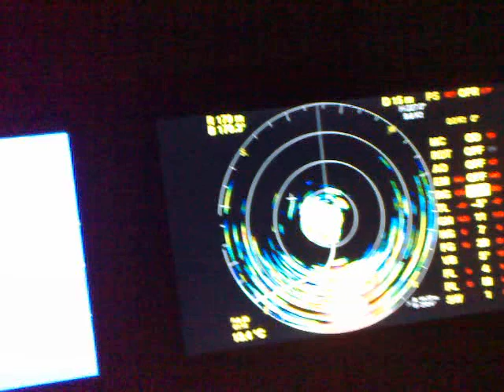riaradar sonar MAQ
Pesca com sonar MAQ na figueira da Foz.